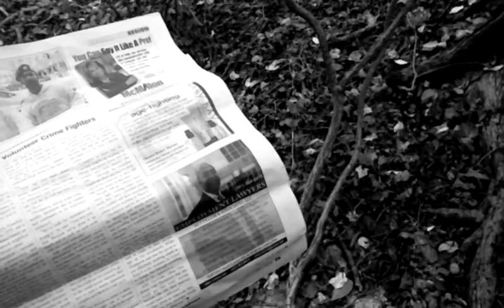GUARDIAN ANGELS IN D.C.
CURTIS SLIWA/ TOPIC